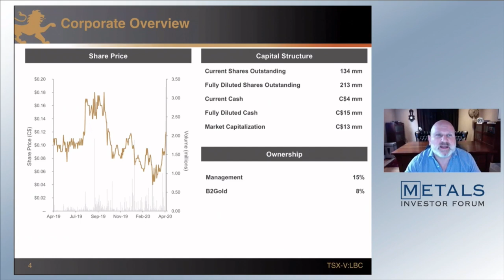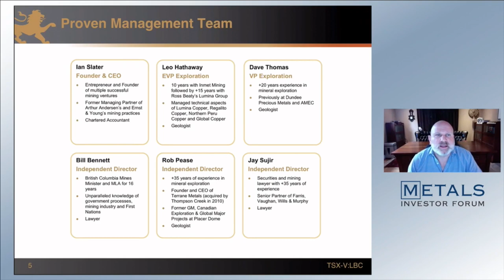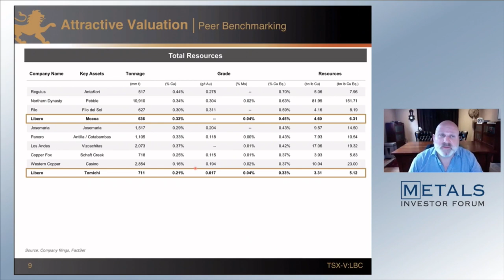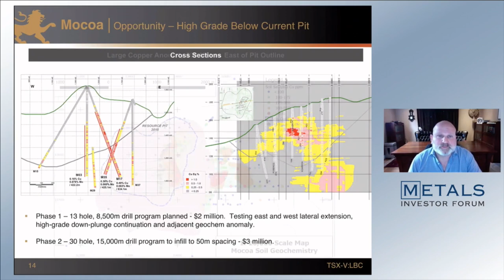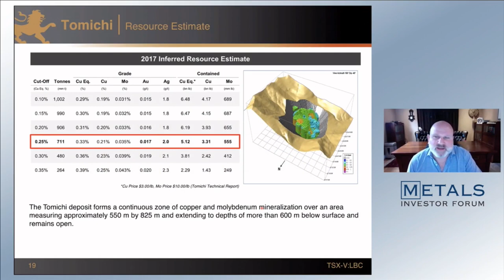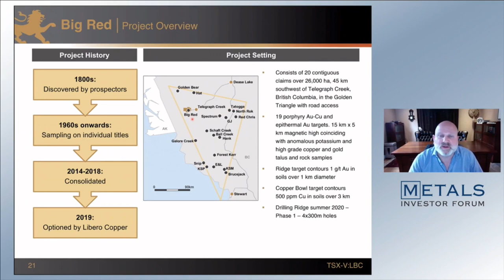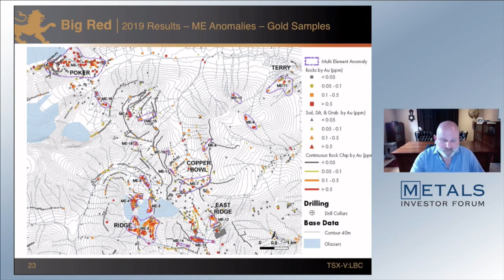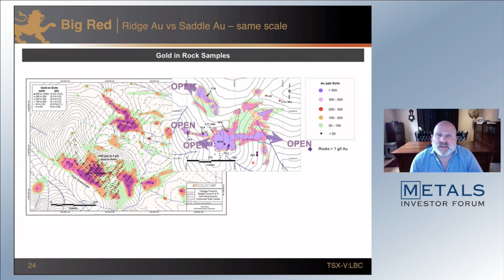Ian Slater, CEO of Libero Copper&Gold presents at the virtual Metals Investor Forum on May 14, 2020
Ian Slater, CEO of Libero Copper & Gold Corporation (TSX-V: LBC) delivers a presentation at the virtual Metals Investor Forum on May 14, 2020